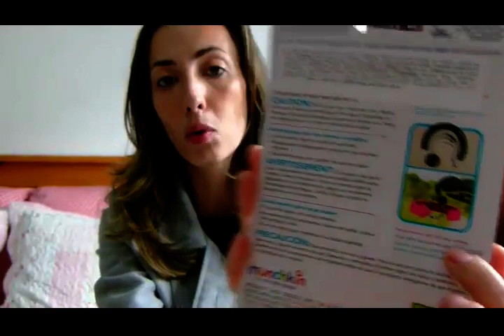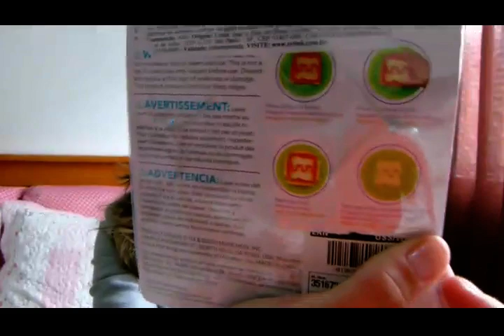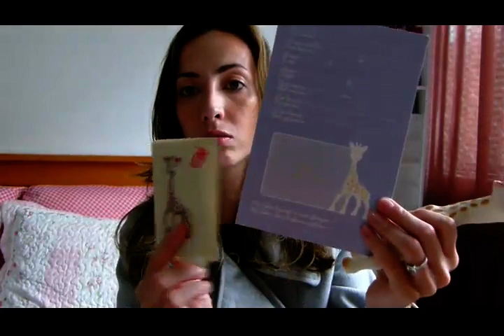Compras Infantis - crianças e bebes (Girafa Sophie) - Karinne Ribeiro